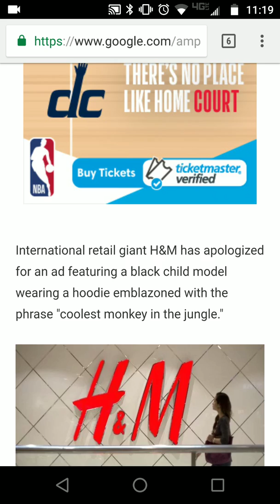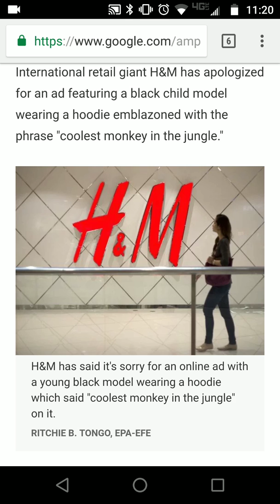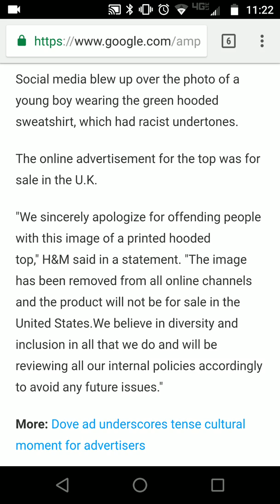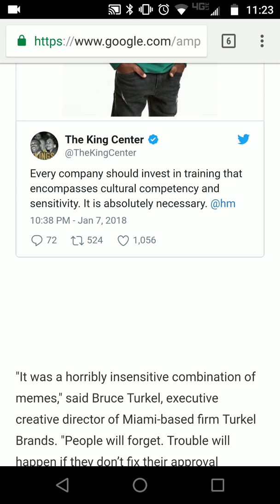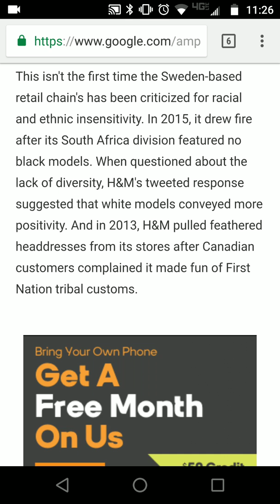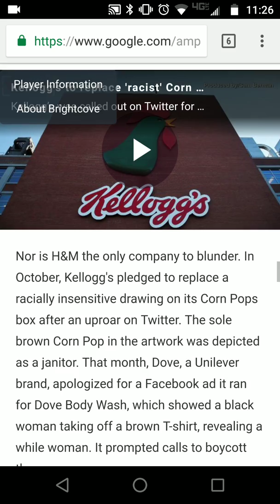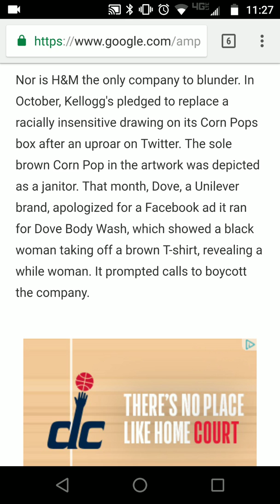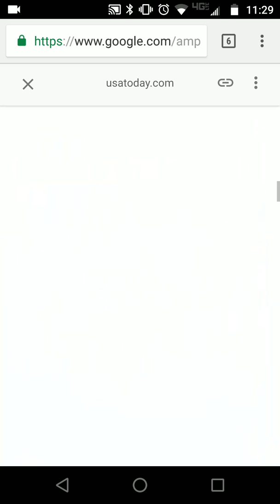H&M's Failed Ad Campaign Turns Into a Racial Insensitivity Issue